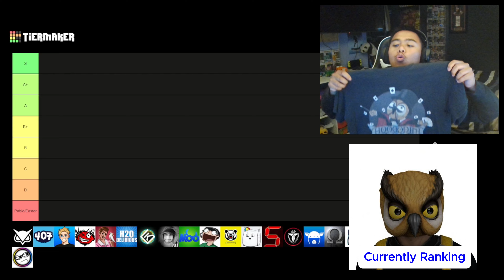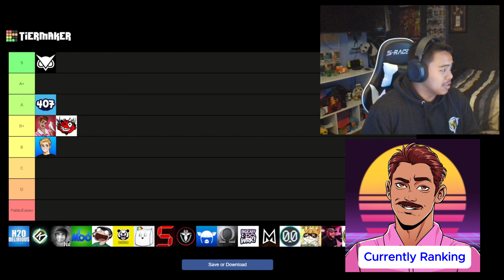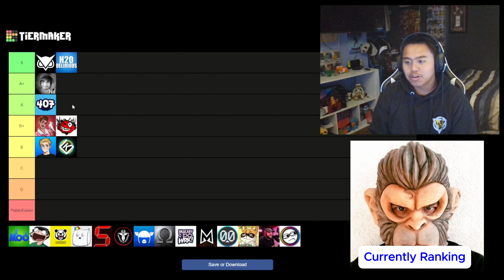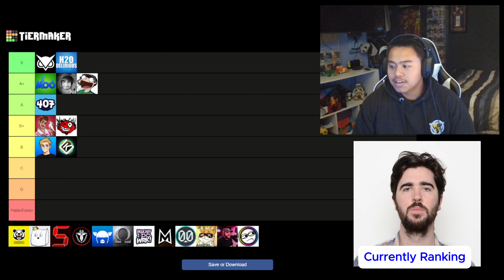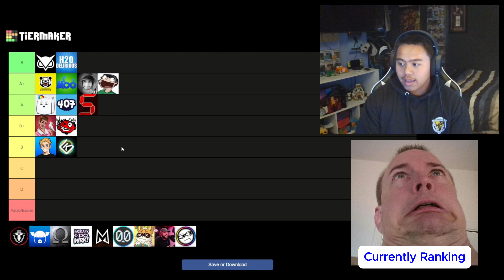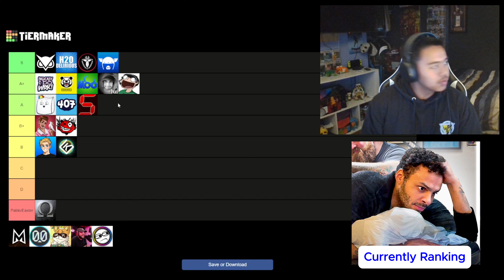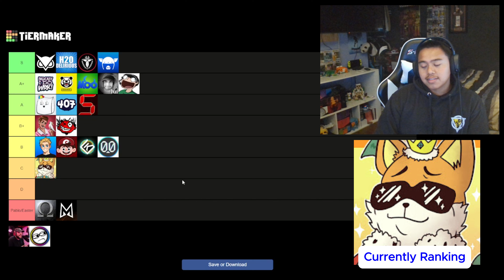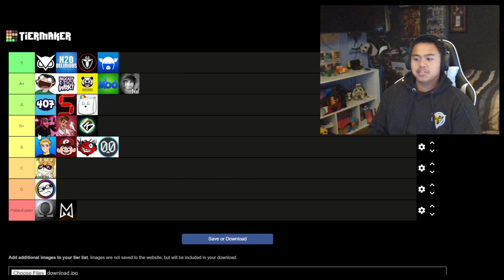VANOSS CREW TIER LIST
I made a tier list of my favorite YouTube group of all time. I have been watching the "Vanoss Crew" ever since 3rd Grade.